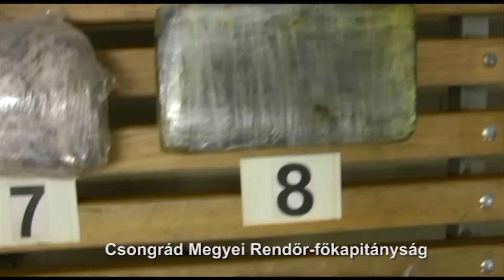Több kilogramm kábítószer egy autóban Röszkén